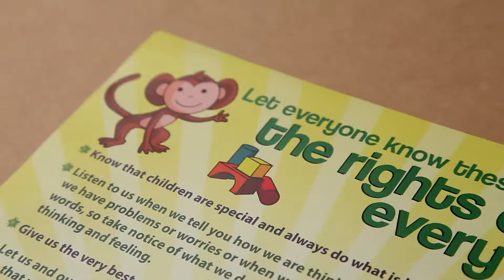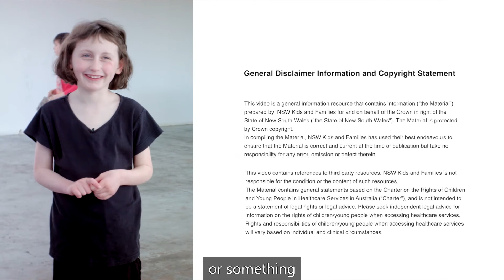Listen Up The Rights of Every Child in Healthcare (Captions)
Kids and Families

Kids and Families  champion the health interests of children and young people whether they are at home, in the community or in or out of hospital. This includes health services for babies, children, adolescents, mothers, parents and families.